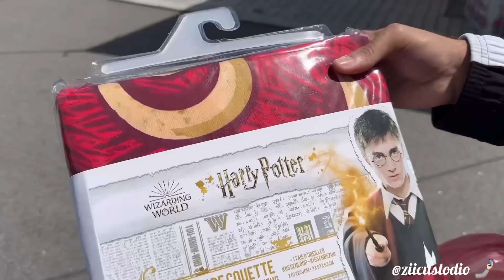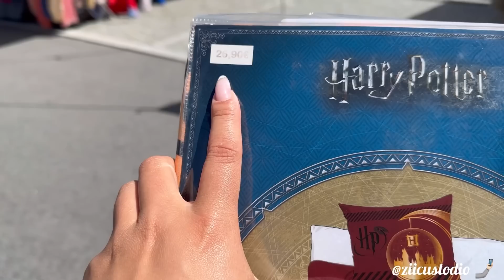FEIRA SEM PASTEL? 😩🇵🇹 HARRY POTTER 🤩⚡️(MUITO BARATO!)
Zi em Portugal 🇵🇹

Está planejando morar ou passear em Portugal?

Eu posso te ajudar!